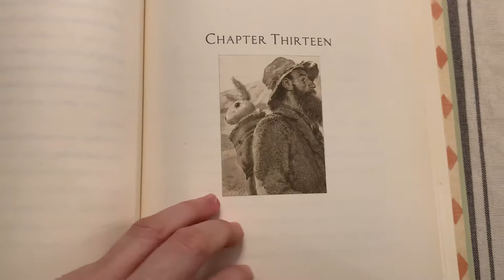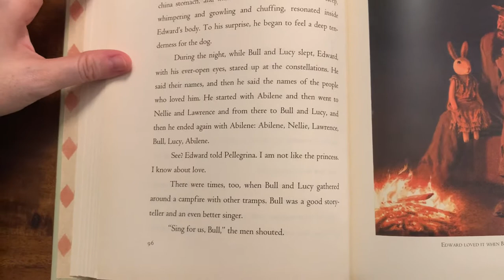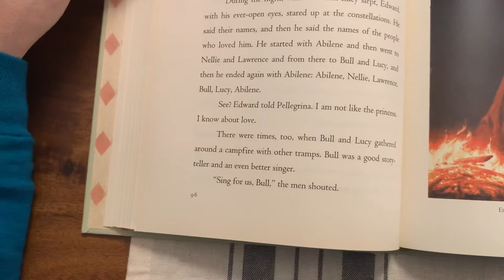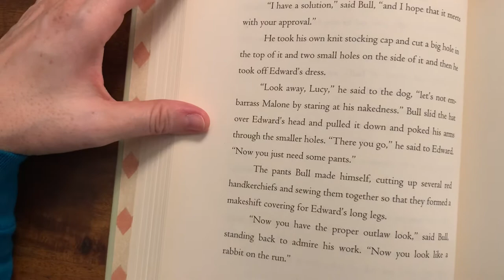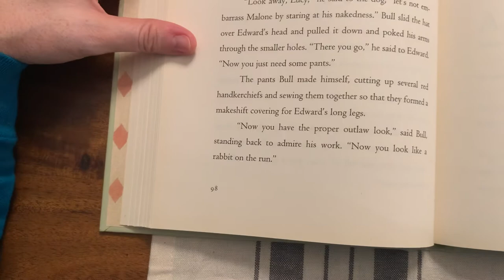The Miraculous Journey of Edward Tulane Chapter 13